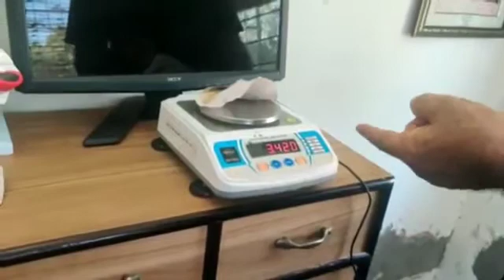class-12, Biology Practical: Estimation of particulate matter in given soil samples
Sudesh Kumar Biology